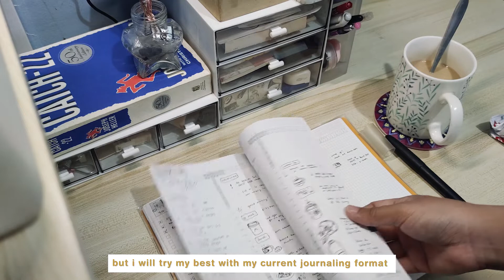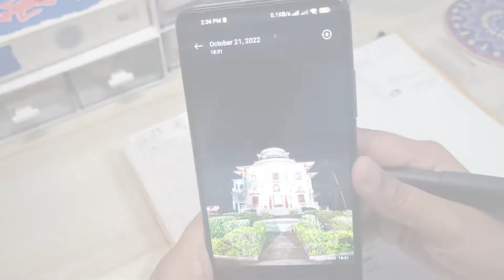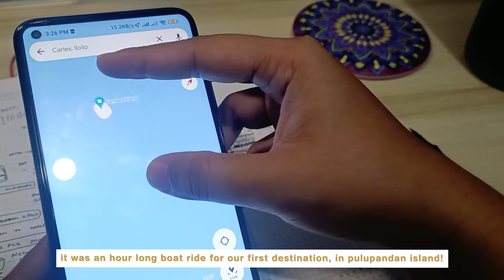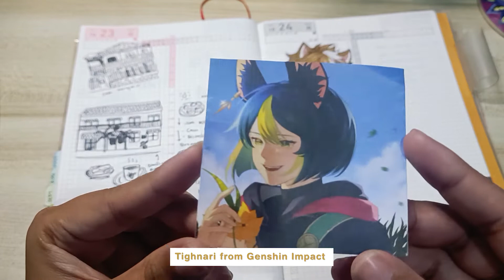🏖️ Travel and Journal With Me: 3 Days in Iloilo City, PH | Jibun Techo Days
Hi, friends! ✨ Spent a 3 day vacation in Iloilo and it was amazing! 🏖️  Sharing my adventure in my Jibun Techo Days ✍️ so grab your snack, chill and  travel and journal with me, enjoy! ✨

🎥 Timestamps
00:00 - 01:03 Intro + getting snacks lol
01:04 - 03:47 Day 1 Iloilo City Tour
03:48 - 08:19 Day 2 Island Hopping at Gigantes Islands
08:20 - 10:38 Day 3 Ancestral Homes and Museum Tour
10:39 - 12:29 Day 3 Cosplay Event + Mini Sticker Haul
12:30 - 13:22 Final pages showcase
13:23 - 13:53 Outro

- 2022 Jibun Techo DAYs A5
- Random black pen

📹 Record and edited by yours truly using:
Record - Xiaomi Mi 10T Pro and Xiaomi 11
Outro and Thumbnail - Canva (use my invitation link to join and get a Canva Credit for free